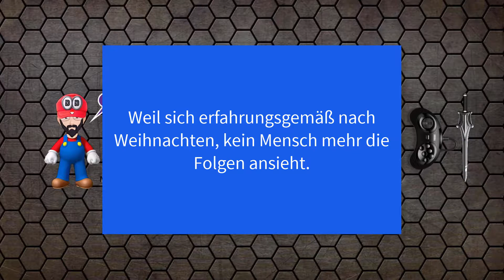🎮 Let´s Test - Doschdn Angezockt 🎮 - #13 - FEIST - Steam Version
🎮 Let´s Test - Doschdn Angezockt 🎮 - #13 - FEIST - Steam Version - HD - 1080p - 60 FPS - Deutsch
Titel: Feist
System: Steam / PC
Genre: 2D Jump´n Run
Erscheinungsjahr: 2015
Publisher: Bits & Beasts

Viel Spaß!